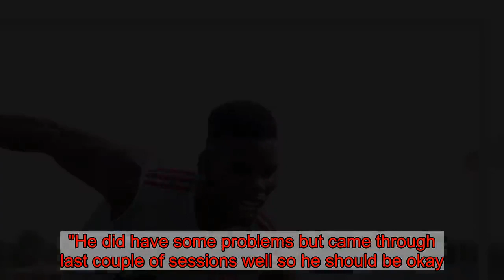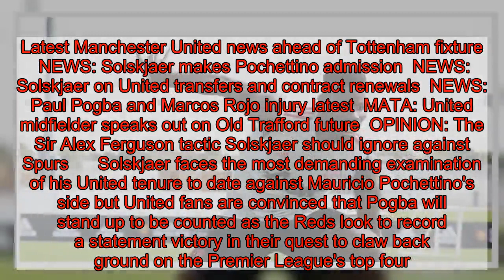Man Utd fans all make the same prediction after Pogba passed fit for Spurs game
Manchester United supporters are expecting a statement performance from Paul Pogba when the Reds face Tottenham on Sunday afternoon after the France international was passed fit to feature at Wembley.  Pogba missed United's FA Cup third-round victory against Reading last weekend after suffering a knock sustained from a horror tackle from Newcastle's Jonjo Shelvey on January 2.   The midfielder was delayed in joining United's first-team squad on the trip to Dubai for a warm-weather training camp, but Reds boss Ole Gunnar Solskjaer confirmed in his pre-Tottenham press conference on Thursday night that Pogba will be fit to face the Premier League's third-placed side.  "He looked okay towards the end, so he will be fit," Solskjaer said of Pogba's showing during the five-night stay in the United Arab Emirates. "He did have some problems but came through last couple of sessions well so he should be okay."  United have been resurgent under Solskjaer since his appointment as temporary manager on December 19, with four goals and three assists seeing him named the club's player of the month.   Latest Manchester United news ahead of Tottenham fixture   NEWS: Solskjaer makes Pochettino admission  NEWS: Solskjaer on United transfers and contract renewals  NEWS: Paul Pogba and Marcos Rojo injury latest  MATA: United midfielder speaks out on Old Trafford future  OPINION: The Sir Alex Ferguson tactic Solskjaer should ignore against Spurs      Solskjaer faces the most demanding examination of his United tenure to date against Mauricio Pochettino's side but United fans are convinced that Pogba will stand up to be counted as the Reds look to record a statement victory in their quest to claw back ground on the Premier League's top four.  'Hat trick inbound'    'Goals and assists'    Music to the ears    Delight!    Big game player    'World beater'    '5-0 incoming'